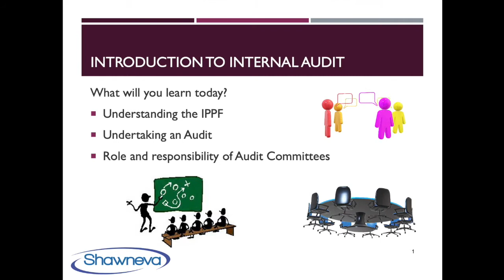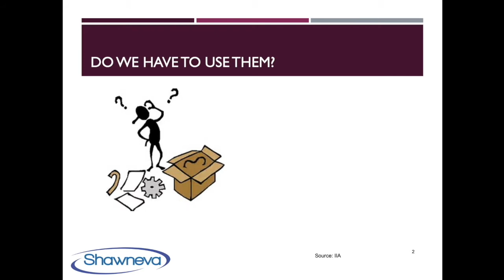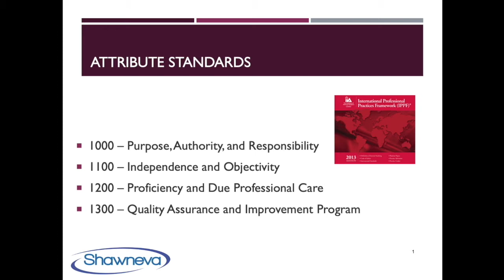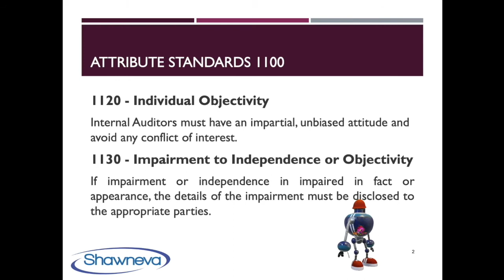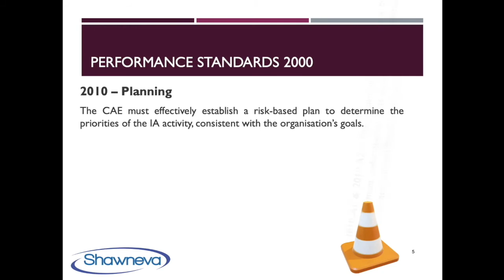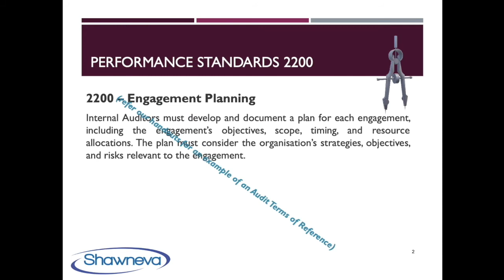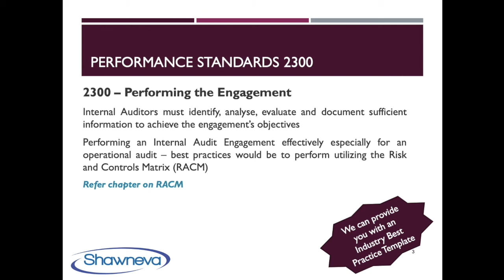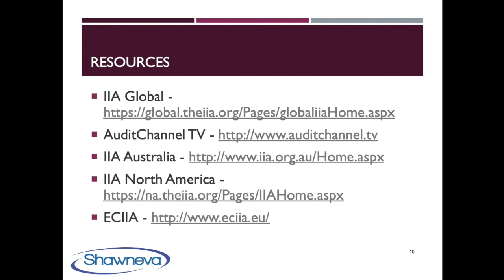Unpacking the IIA's IPPF Standards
This is the perfect webinar for people starting off a career in internal audit or are planning to complete their CIA. In this limited time free Webinar we unpack the Attribute and Performance Standards of the IPPF.
for more information. We would be able to organise a free one on one video conference with you to discuss this webinar.